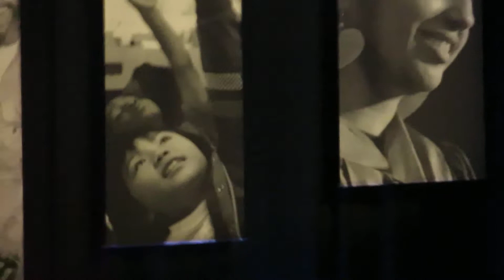GLIDE LOVE OVERCOMES - Honoring Amy Errett & 22 Years of Service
We proudly invite you to LOVE OVERCOMES, the GLIDE Annual Holiday Jam, on Wednesday, November 29 at The Masonic in San Francisco. Join us as we celebrate irresistible hope and unconditional love and help raise funds for GLIDE’s Daily Free Meals program and other services. The evening will feature special performances by soulful powerhouse singer/songwriter Judith Hill; Grammy award–winning singer, songwriter and producer Valerie Simpson; Grammy-nominated soul-singing sensation, model and Empire actress V. Bozeman; voice percussionist and female beatboxing champion Butterscotch; R&B vocal group Next Town Down; and the world-renowned GLIDE Ensemble and The Change Band; along with Emcees Liam Mayclem and Nikki Thomas.

Over the past 50 years, Rev. Cecil Williams and Janice Mirikitani, GLIDE’s Co-founders, have shown first-hand that LOVE always triumphs. These are times when it is especially important to affirm that LOVE overcomes divisiveness, and brings people together. GLIDE believes in breaking down the barriers between all diverse communities and is more determined than ever to press onward with hope and love. The evening will also pay tribute to Amy Errett who recently stepped down after 22 years as Chairperson of GLIDE’s Board of Trustees and introduce GLIDE's new President & CEO Karen Hanrahan, and new Lead Pastor Rev. Dr. Jay Williams.